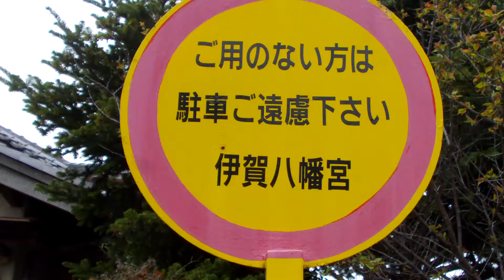2016年04月10日12時31分 愛知ツーリング 家康行列 伊賀八幡宮の様子3